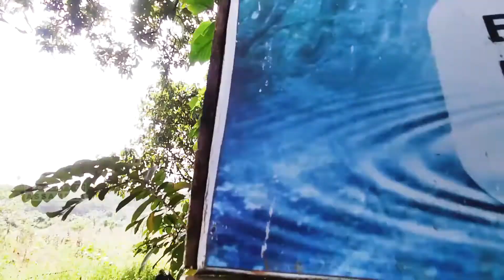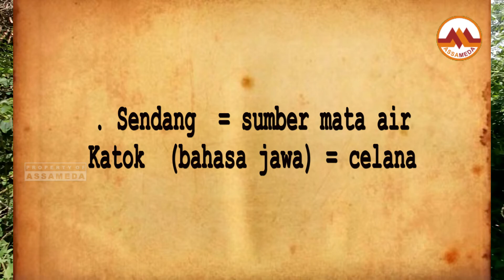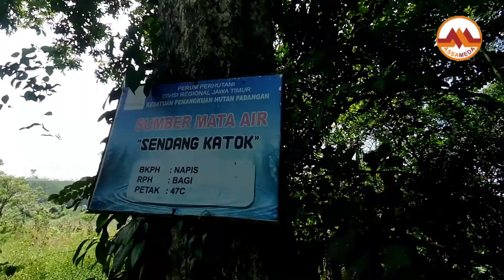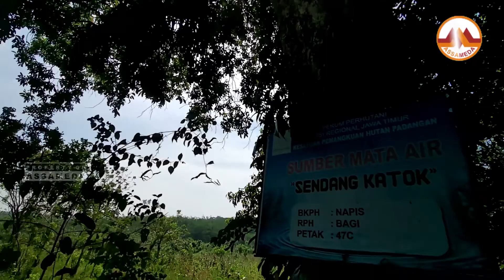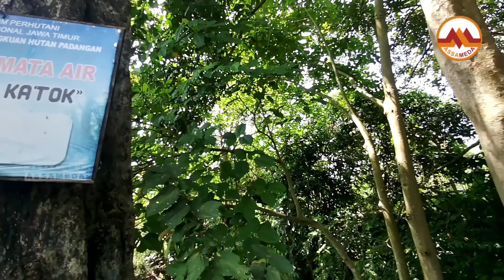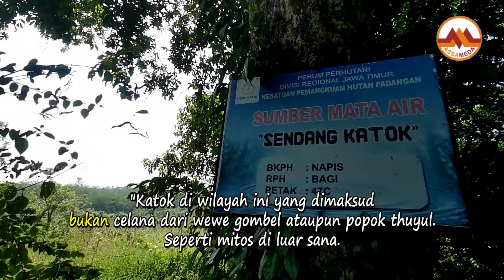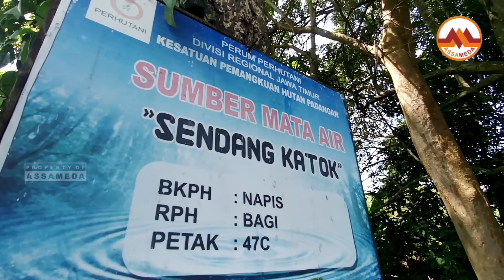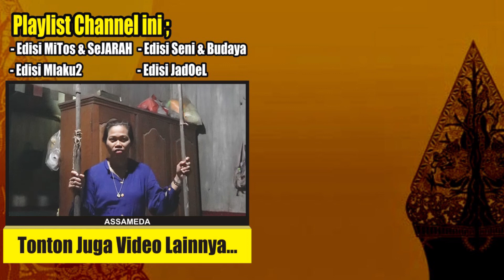Menguak cerita dan Sejarah Hutan Katok Bojonegoro | bermula karena celana Wewe Gombel ?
Hutan Sendang Katok masuk dalam wilayah Napis Kabupaten Bojonegoro. Nama lain dari wilayah ini adalah Mageraari Sendang Katok, atau biasa di sebut dusun Katok. Tepatnya di sebelah utara Ngawi dan di sebelah selatan Bojonegoro.
Nama Katok (bahasa jawa) berarti celana. Menurut kabar, nama Katok diambil karena di sini banyak orang hilang karena di bawa wewe gombel ke dimensi lain. ataupun katok berarti popok tuyul.
Rasa penasaran kami yang cukup kuat mengenai hal ini mendorong kami untuk mencari kebenaran akan hal ini.
Mengapa wilayah ini dinamakan Katok yang berarti celana ?
Benarkah wilayah ini pernah terjadi kebakaran yang menghabiskan rumah2 warga di hutan ?
simak videonya sampai habis agar kita dapat mengambil pelajaran dan hikmah.

Asal-usul hutan Katok
sejarah sendang katok
hutan jati bojonegoro

terimakasih kepada :
Pak Giyanto (Tokoh Tua setempat)
Kel. Sugianto & Ibu Suswati (Warga Penggarap Lahan Hutan)
Warga wilayah Napis